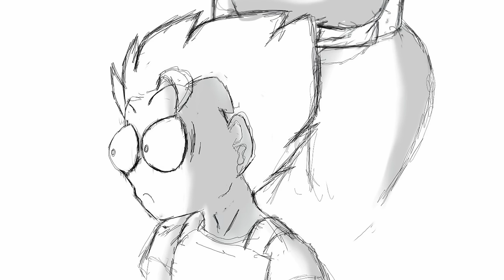Kefla [Compilation] | Dragon Ball Super Comic Dub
A fun Kelfa Compilation

A Super Complication of Kefla

Voice of Vegeta:  @KoyMcCloud

Have you ever seen Dommy Mommy Kefla | Dragon Ball Super Comic Dub before watching this video?